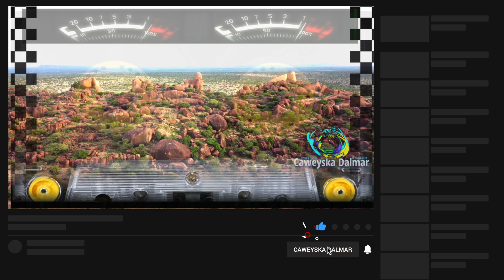Maxamed Xasan Barrow | Heesta Hami